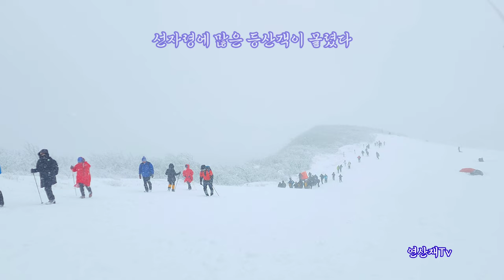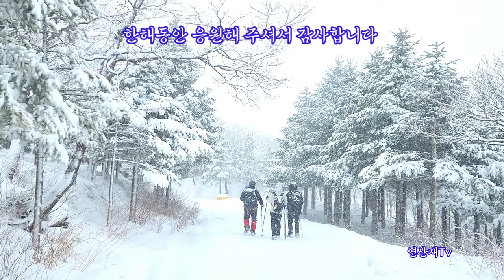백패킹 / 선자령백패킹 / 대관령 / Seonjaryeong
(촬영일:2023,12,31)
한해동안 응원해 주셔서 감사드립니다
한해를 마무리 하면서
선자령에서 년말을 보내고 왔습니다

새해복많이 받으세요#선자령백패킹#대관령